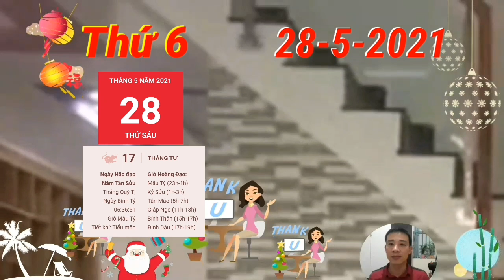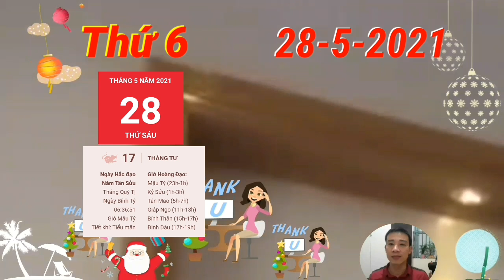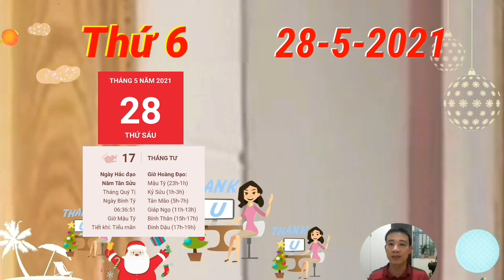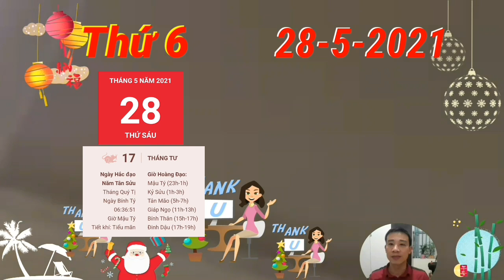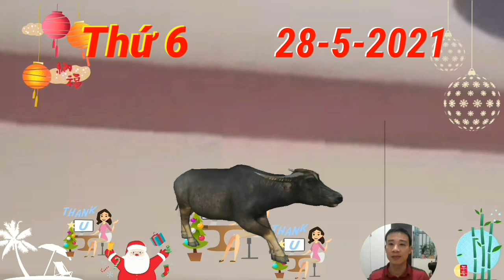Tử Vi Ngày 28/5 Thần Tài Báo Mộng, Tiền Về Đầy Két Nhờ Trời Ban Lộc, Số Hưởng, Giàu To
Kiếp Tài xuất hiện là điềm báo vận trình hôm nay của người tuổi Tý có thể gặp không ít trở ngại. Ngày này, bạn dễ nóng vội, đưa ra những quyết định thiếu lý trí. Hãy bình tĩnh và suy nghĩ cẩn thận hơn nếu không muốn sau này phải xử lý những hậu quả do chính mình gây ra.
Thực Thần xuất hiện trong tử vi hôm nay của người tuổi Dần là một dấu hiệu đáng mừng khi kèm theo sự hỗ trợ giúp bạn tìm ra được những giải pháp thú vị để giải quyết những vấn đề khúc mắc mà mình đang đối mặt một cách hiệu quả nhất.
người tuổi Thìn được cục diện Tam Hợp nâng đỡ, đào hoa vượng sắc mang đến nhiều tin mừng về chuyện tình cảm của bản mệnh. Người có đôi tay trong tay cùng người thương, càng ngày càng gắn bó và biết sẻ chia với nhau.
Mọi việc đều có thể giải quyết một cách đơn giản hơn nếu như mọi người đều giữ được bình tĩnh, vì thế, nếu cuộc tranh luận ngày càng trở nên gay gắt thì bạn không nên tiếp tục đổ thêm dầu vào lửa nữa. Hãy tạm dừng để mọi người cùng ổn định lại cảm xúc.
tuổi Thân được Tam Hợp cục nâng đỡ nên vận trình tốt đẹp, đường công danh sự nghiệp gặp thời nên phất nhanh như diều gặp gió, cả ngày thong thả vui mừng. Lại thêm đường tài lộc vượng phát, hôm nay là ngày thích hợp để bản mệnh tiến hành đầu tư, cầu tài đắc tài, tiền vào dồi dào như nước chảy.
Tam Hội nhập cục giúp người tuổi Hợi xây dựng được các mối quan hệ xã giao hài hòa, nhờ thế, cơ hội gặp gỡ quý nhân của bạn cũng cao hơn rất nhiều. Quý nhân sẽ giúp đỡ bạn có những hướng đi và lựa chọn chuẩn xác, đặc biệt là được soi đường chỉ lối để tài lộc tăng tiến.

CÁC BẠN THAM KHẢO thêm video sau nhé:
Tử Vi Ngày 27/5 VẬN MAY CỰC ĐỎ, Con Giáp TRÚNG LỚN, TIỀN TIÊU KHÔNG HẾT, GIÀU TO
Tử Vi Ngày 27/5 Con Giáp Quá Đỏ, Liên Tiếp Nhận Vận May, Tiền Về Tới Tấp, GIÀU QUÁ TRỜI
Tử Vi Ngày 26/5/2021, Chỉ Đích Danh Con Giáp HỐT TIỀN TỶ, THOÁT KHỔ, GIÀU TO